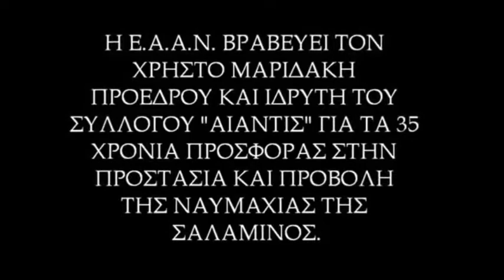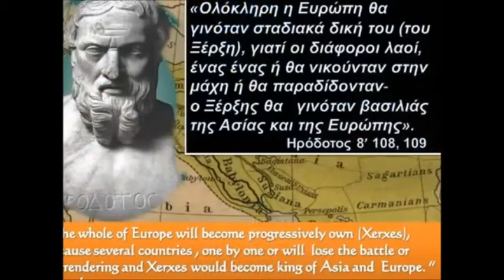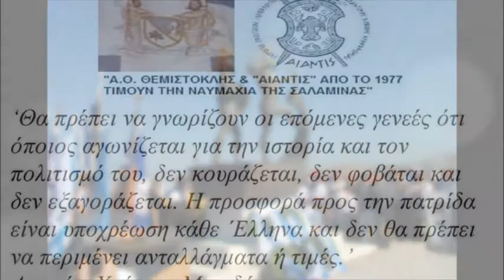ΣΑΛΑΜΙΝΑ - ΧΡΗΣΤΟΣ ΜΑΡΙΔΑΚΗΣ 35 ΧΡΟΝΙΑ ΠΡΟΣΦΟΡΑΣ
Βράβευση του Ιδρυτή και Προέδρου του συλλόγου Προστασίας περιβάλλοντος και Αρχαιοτήτων "ΑΙΑΝΤΙΣ" Αξ/κού των υποβρυχίων Π.Ν. ε.α. κ. Χρήστου Μαριδάκη όπου 35 χρόνια τώρα αγωνίστηκε και αγωνίζεται για την σωτηρία του μοναδικού ιστορικού αρχαιολογικού μνημείου Παγκοσμίως , της Ναυμαχίας της Σαλαμίνος με αποτέλεσμα την διάσωση του Τύμβου των Σαλαμινομάχων , πετυχαίνοντας τον χαρακτηρισμό σε Ά ζώνη απολύτου προστασίας της Ιστορικής Κυνόσουρας και της Θαλάσσιας περιοχής της Ναυμαχίας, την διάσωση του Αρχαίου Λιμένα και της Αρχαίας Σαλαμίνας.  Ο Σύλλογος ¨ΑΙΑΝΤΙΣ¨ συνεχίζει μέχρι σήμερα την προστασία, προβολή και ανάδειξη του ιστορικού αυτού γεγονότος σε όλους τους διεθνείς οργανισμούς , στην Ευρωπαϊκή ένωση ώστε να εορτάζετε η 29η Σεπτεμβρίου στην Ουνέσκο και στην Ευρώπη ως ημέρα "ΕΛΕΥΘΕΡΙΑΣ ΚΑΙ ΔΗΜΟΚΡΑΤΙΑΣ" Email